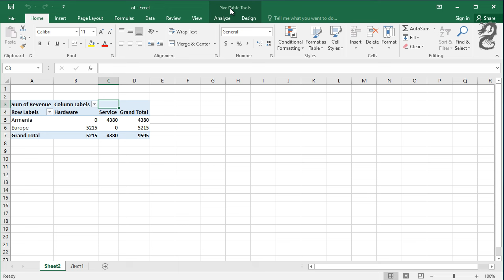How to delete a Pivot Table in Excel